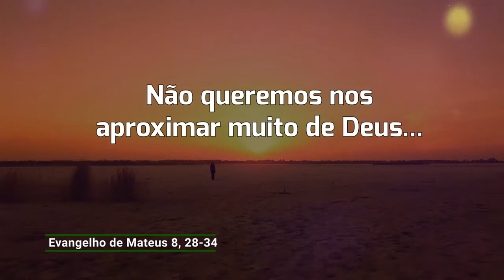Evangelho de 30 de junho de 2021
Jesus curou dois homens violentos expulsando o demônio deles para uma manada de porcos. Ao saberem disso, as pessoas da cidade toda saíram ao encontro de Jesus e pediram-lhe que se retirasse da região deles.

Logo que Jesus chegou na cidade pediram-lhe que fosse embora. Como se Jesus tivesse causado muitos problemas para eles. Hoje, às vezes, acontece a mesma coisa: não queremos nos aproximar muito de Deus para ele não nos peça conversão, pois preferimos continuar em alguns pecados, numa vida medíocre. Pior ainda quando, por algo sem importância como foram com os porcos – que na época não tinham valor – mandamos Deus embora e ficamos expostos ao demônio.